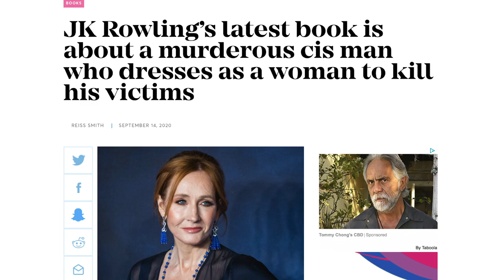J.K. Rowling's New Novel is a Brazen Attempt to Cash In on Transphobia